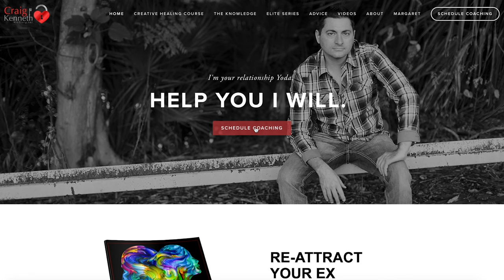When Does No Contact Start Working?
When will your ex feel the impact of no contact? You may be wondering when your ex will feel the impact of no contact! Or have you been wondering how long does no contact take to work? Are you curious to know when you'll start seeing results after cutting off all contact with your ex? If so, then this video is for you! In this video, Coach Craig and Margaret will be discussing the mystery behind the no contact rule and how soon it actually starts to work. We'll be exploring the psychology behind this method, what steps you should take after implementing it, and when you should expect to see results. With our expert advice and insights, you'll gain a better understanding of the no contact rule and how it can help you heal from a breakup. Whether you're looking to move on from a past relationship or want to rekindle a lost connection, this video will provide you with the answers you need to get back on track. So, if you're ready to unlock the mystery behind the no contact rule and discover how long it takes to work, then be sure to tune in and watch this video now!